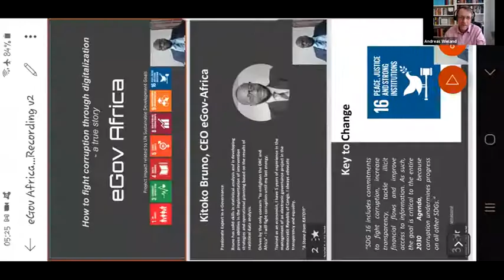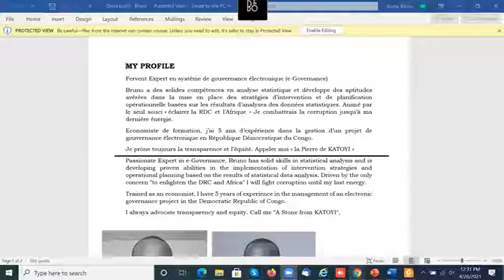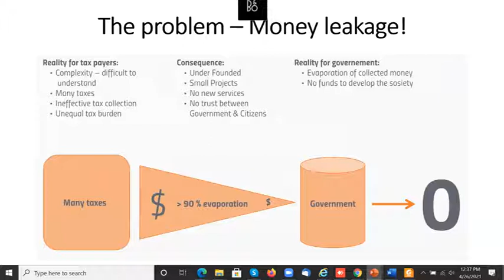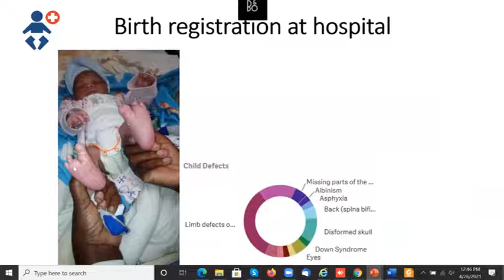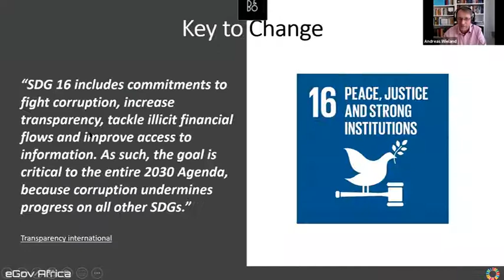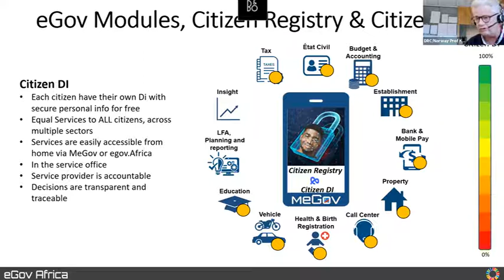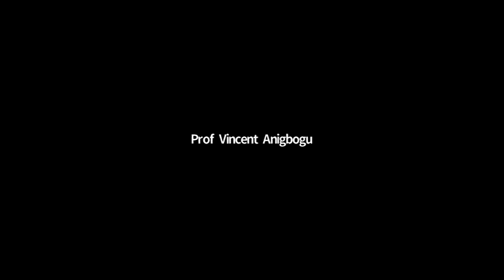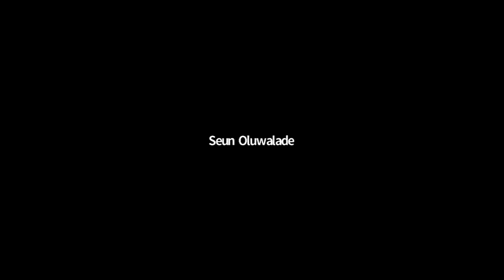Day 1 - 5 Bruno Kitoko / Andreas Wieland: Education for Combatting Corruption Part II and Conclusion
Vishal Mangalwadi Presents -